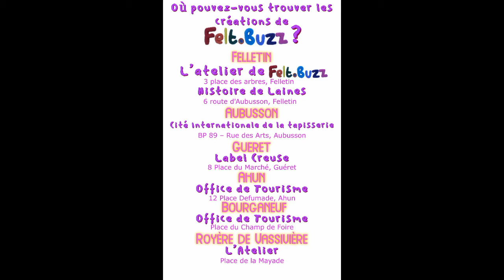C'est mercredi 17 mars 2021! Que se passe-t-il dans l'atelier de Felt.Buzz aujourd'hui?